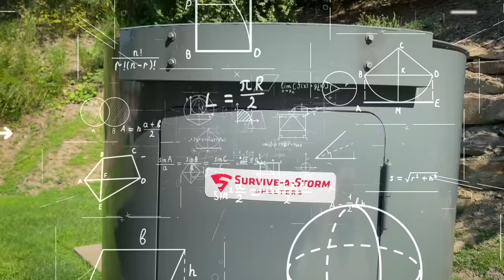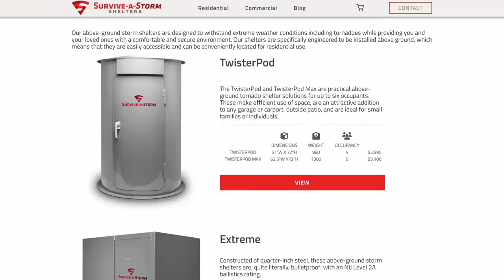This Will Cause Tornadoes And Gorilla Hail…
In this video we are talking about a multi day severe weather threat that could cause large hail and tornadoes over a large area.